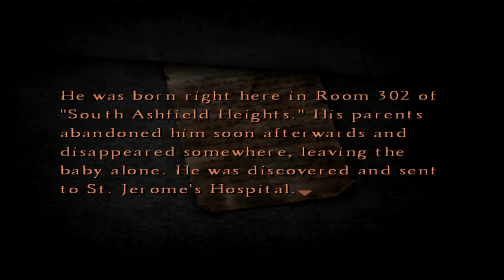Silent Hill 4: The Room Silent Gameplay No Commentary Part 13